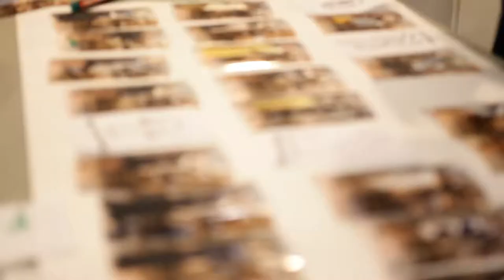StyleDelo: MBFWR Report 3 Spring-Summer 2014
Interviews with Dasha Gauser, Maria Kravtsova